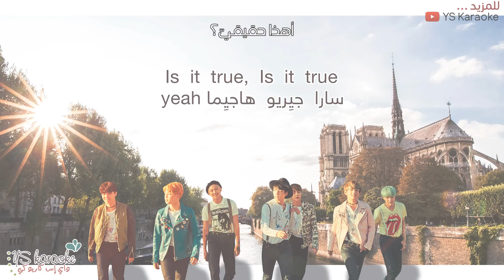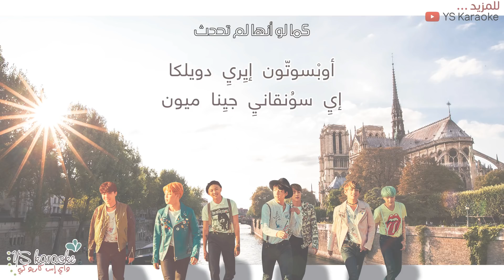[ Arabic Sub / نطق ] BTS - Butterfly